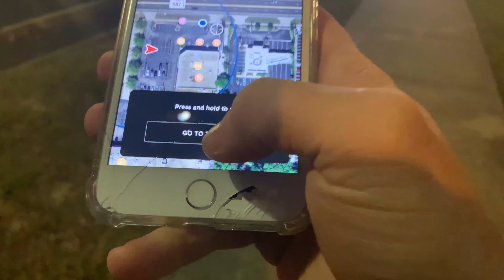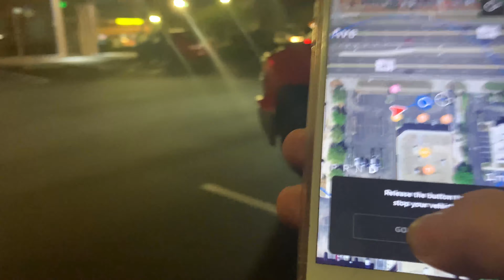First Amendment Auditor uses Self Driving to avoid police sitting next to his car!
E60

I had to use my car to get away from the police that were sitting RIGHT NEXT to my car.
My scooter

Equipment:
Body Camera

They were there for over an hour and wouldn't move. So I decided to use my tesla's autopilot and summon feature to move the car away from them since they were waiting for me after watching a traffic stop!